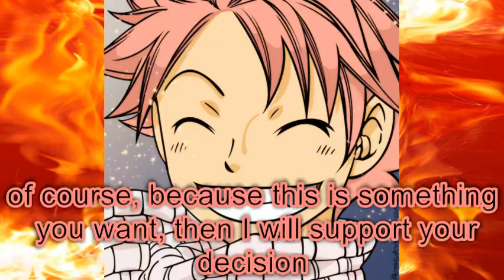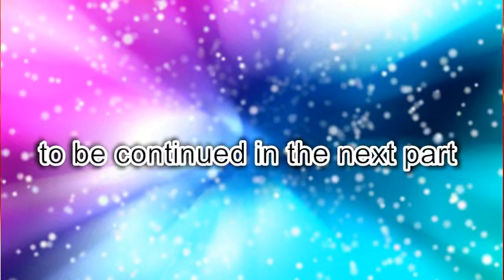Fairy Tail Nalu Flames Of Love Part 12